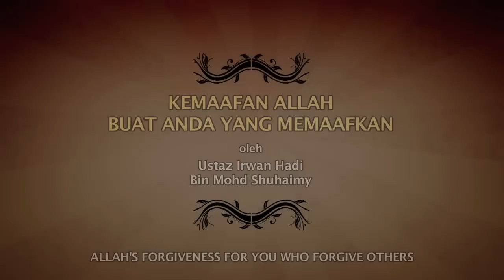Ep 11 - Kemaafan Allah Buat Anda yang Memaafkan (Allah's Forgiveness For You Who Forgive Others).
Ramadan is indeed a month where we increase our acts of devotion to Allah, begging and asking for His forgiveness. "O Allah You're a Generous Forgiver, and You love to forgive, so please forgive us O Generous One". And we always hear of the qasidah, which calls us for Allah to "accept our repentance". before humbly saying, "And You know our state and condition". Indeed, He knows of all the sins we have committed and the real us behind the masks that we put on.

As we reflect on our own sins and how we crave for Allah's forgiveness, let us convince ourselves to let go of our own hatred and anger. If we want Allah to forgive us, then let us start by forgiving others. If we cannot forgive them because we think that they do not deserve it as the pain they've caused is too great, then forgive them with the hope that Allah will forgive us too, no matter how great we have sinned against Him.

The Prophet s.a.w. was insulted, humiliated, and his life was endangered. Yet he chose to free and forgive them when he had the power to kill them. And the result was him winning over an unprecedented amount of believers who pledged their faith to Allah and friends who pledged their allegiance to him. Subhaanallah. May we follow his footsteps, and may the personal ego that we put aside to forgive someone will bring about a greater benefit for us and those around us. Ameen.